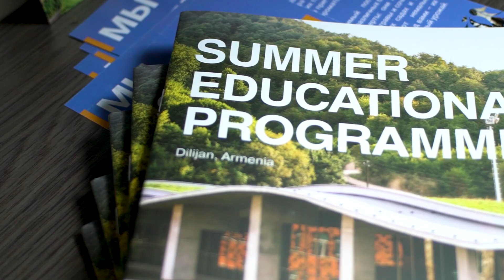Dilijan National Park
I am happy to share this video created by Bars Media within "Dilijan and Adjacent Communities Development Initiative" by IDeA Foundation, co-funded by the European Union, with support of the Ministry of Territorial Administration and Infrastructure of Republic of Armenia.
I participated to this project as a Trail Development Expert for the mentioned project.
Below you can read the description of the Dilijan National Park copied where you can also download the .kml and .gpx routes of all the old and new ecotourism routes of the Park.

Look, up in the sky! It’s a bird! It’s a plane! It’s your friend whooshing past on a zipline! The Dilijan National Park has a wide variety of fun outdoor activities to participate in. So, turn off the TV, park your car and step off the asphalt to truly discover the rich nature of Dilijan National Park. Hidden in the forest are critters galore, watching you struggle through the thick vegetation, waiting for you to come and say, “Hi!”

91% of the area is covered in forests of mostly beech, oak, hornbeam and pine, although you might stumble upon a rarer yew grove, goat willow or any number of wild fruit trees if you know what you’re looking for. Some areas of the forest lend themselves to family exploration, with ample open space to play hide-and-seek, while others soon become entangling nightmares of thorns, thick bushes and lots of questions as to why anyone would choose to step off the trail! There are over 1,150 species of vascular plants, including 17 endangered species and 14 endemic ones. Many of these are edible, including a wide variety of wild herbs, and many are used in homeopathic remedies by the locals.

Of the 480 mushroom species found within the National Park, over a third are edible and 50 have medicinal properties. Although you shouldn’t be picking mushrooms if you aren’t completely sure, the villagers have a lifetime of experience foraging for their food and are sure to cook you up a nice dish if you ask nicely.

Over 280 species of animals have been recorded in the park; 53 of these are thought to be endangered, so the chances of spotting them are slim, but even the remaining 230 are elusive! The secretive animals require patience to spot, but it is extremely rewarding once you do. Keep an eye out for brown bears, lynxes, mountain lions, wildcats and deer; and you might just see a squirrel, hare, fox or badger! Aviary life is much more social, so be sure to take a break from looking at the ground from time to time and cast your eyes to the sky to catch sight of eagles, hawks, owls, quail, and the endemic Caucasian Black Grouse.

One thing you will see a lot of are beetles, there are over 800 species! Approximately 12% of all beetles, 50% of all butterflies and 25% of all ants in Armenia can be found in the National Park. Unlike some of the other covert fauna, this entomologist’s heaven is very accessible to all; if you’re looking for a new hobby, consider insects. There are also several snakes, including the ominous endemic Armenian viper, but I assure you, they’re more scared of you than you are of them!
This video was created and maintained with the financial support of the European Union. Its contents are the sole responsibility of IDeA Foundation and do not necessarily reflect the views of the European Union.